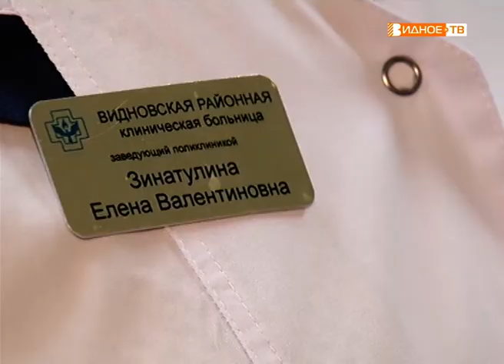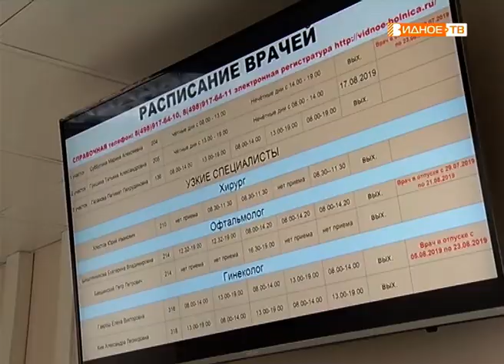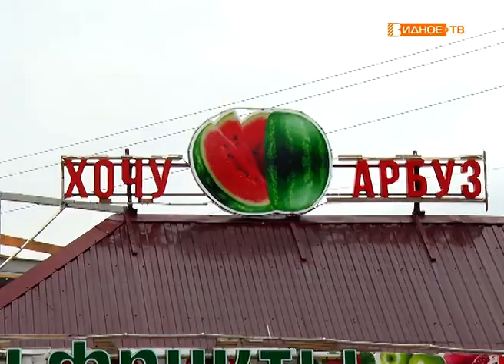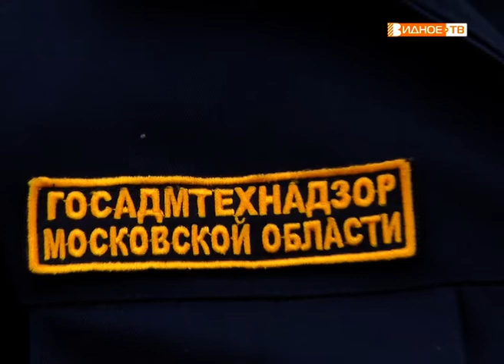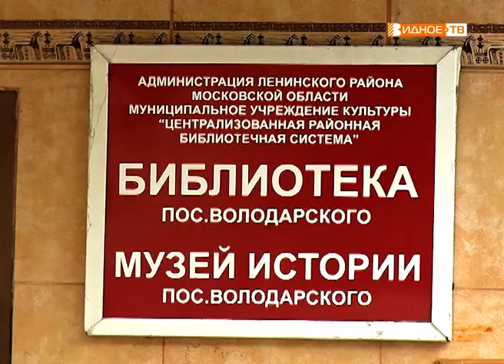Новости телеканала Видное-ТВ (14.08.2019 - среда)